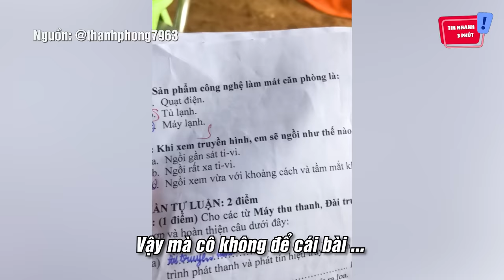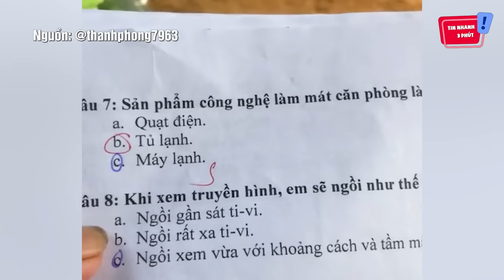Làm bài thi được 'ĐIỂM THẤP', cậu bé OAN ỨC nhờ bố phân minh và cái kết 'GÂY LÚ' | Tin Nhanh 3 Phút